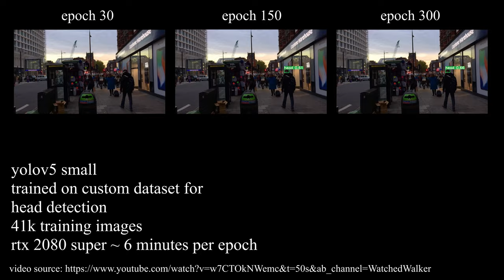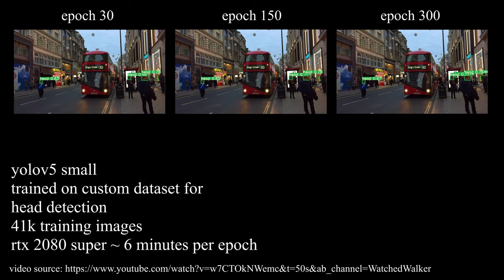yolov5 small - custom head detection - epoch comparison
trained on a custom image dataset of 41k images
yolov5 small
batch size 32
time per epoch ~ 6 minutes